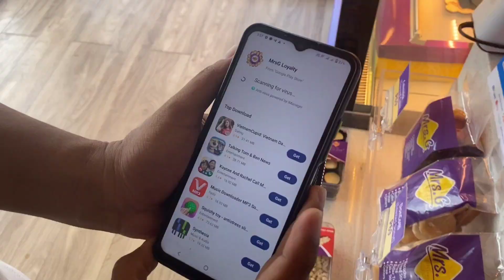BAKIT AKO MASAYA?